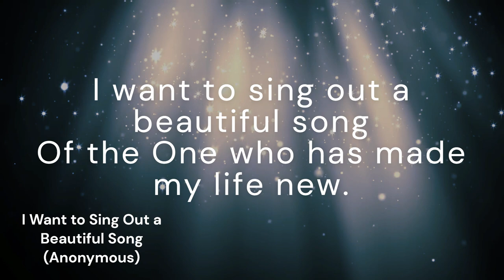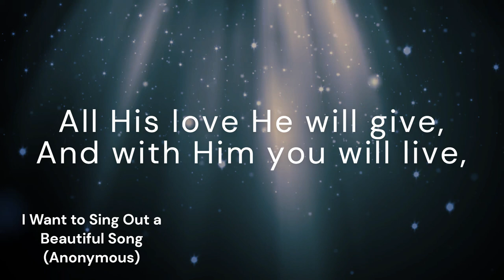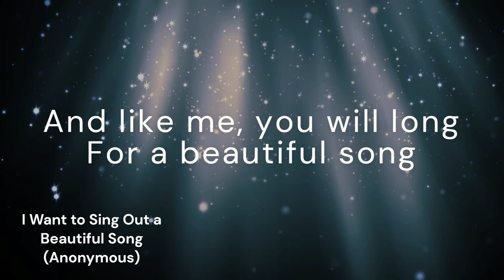I Want to Sing Out a Beautiful Song (LINDA CANCIÓN)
*Tune:* LINDA CANCIÓN
*Author:* Anonymous
*Original title:* Quiero cantar una linda canción
*Translator:* Mary Louise Bringle
*Composer:* Anonymous - _Latin American melody_
*Arranger:* Philip W. Blycker

*Lyrics:*
I want to sing out a beautiful song
Of a Man who transforms all I do.
Of the One who has made my life new.
It's my Friend Jesus Christ,
He is God, He is love,
He is truth, He is King.
He alone grants release,
Frees my soul, gives me peace.
He alone is the source
Of the joy I sing.

When Jesus Christ entered into my life,
O the peace and the joy that I found.
How my heart longs for you also to know
How in Him love and mercy abound.
If you live in this faith,
If you trust in His grace,
All His love He will give,
And with Him you will live,
And like me, you will long
For a beautiful song
To proclaim in each place
God's redeeming grace.